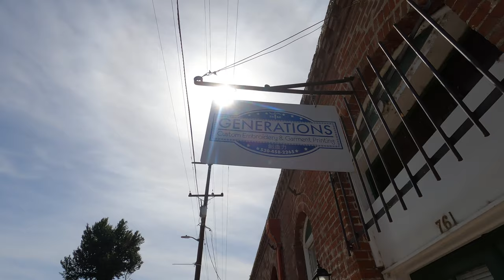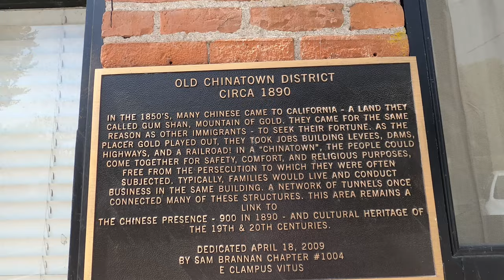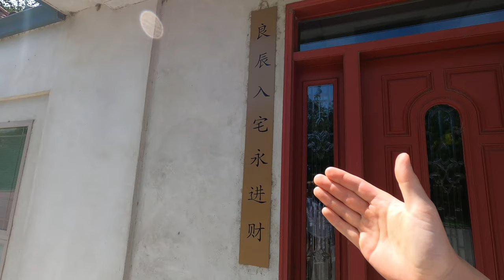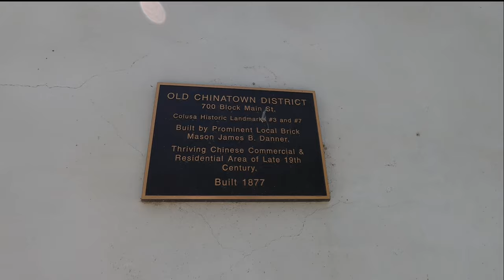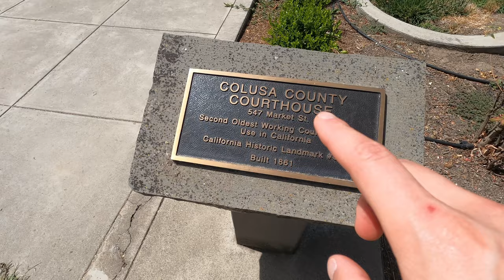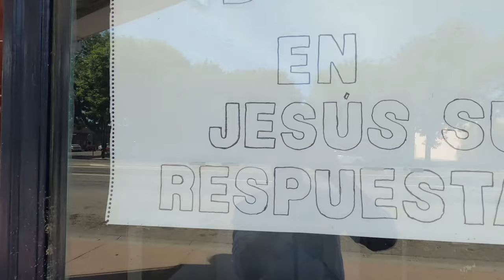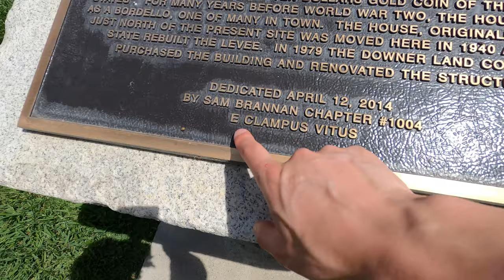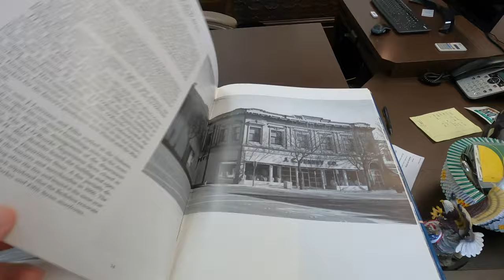You won't believe there's a CHINATOWN here too!!!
Ever since becoming a self-proclaimed Chinatown enthusiast, many people have reached out to me with different resources and information regarding Chinatowns here in California.  One of the viewers told me there was an old Chinatown up in Colusa, a small city by Yuba City, so here we go.

Back in the days, Colusa flourished from its proximity to the Southern Pacific Railway, and also due to its proximity to the northern gold mines.  The early Chinese folks there were hired as general laborers, and others worked in the usual Chinatown businesses such as wash houses and restaurants.

One of the most significant stories of Colusa's Chinatown was the lynching of Hong Di.  Hong Di was a Chinese teenager hired as a house servant for the Billiou family, and he supposedly shot and killed his employer Julie Billiou on April 7, 1887.  While we do not know the motive behind the killing, Hong Di was eventually caught and thrown in jail.  A group of mobs with guns overran the jail, dragged Hong Di through the streets of Chinatown, and was hanged from the rafters of the locomotive turntable of the Colusa and Lake Railroad.